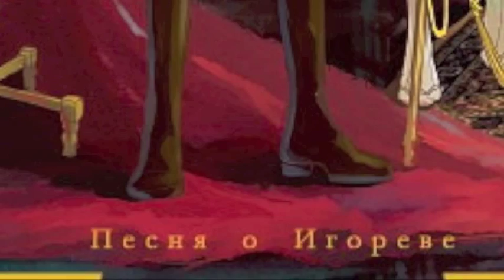[APH]Russia/Ivan Braginsky-2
2:18 belongs to zeustheimmortal.tumblr.com :D
There is 3-4 RussLiet pictures in here :P
Pictures-Belong to who made them (just love showing off great works by people if you see something that belongs to you feel free to say so)---Zerochan--Google
I love making slideshows with pictures I think are great for enjoyment of others and to spread great music/pictures to other fans of whatever the slideshow is on. I am not nor do I ever plan on making money off of these
So found a few new Russia pictures and this song and decided to put them together! :P